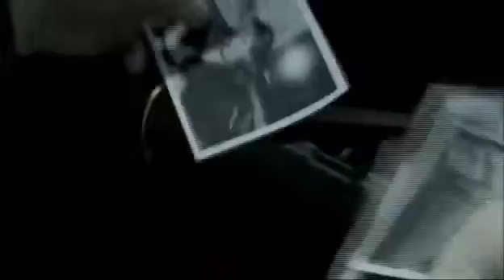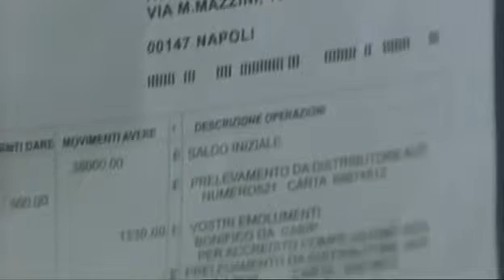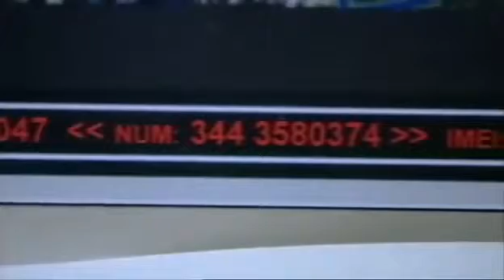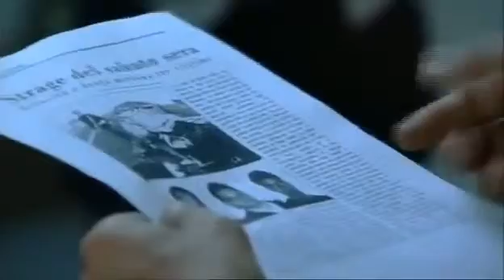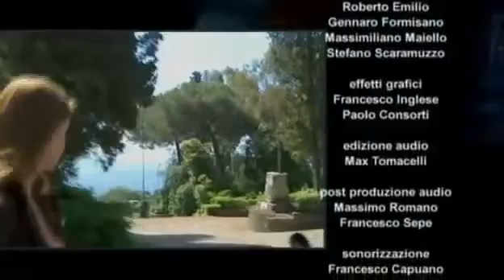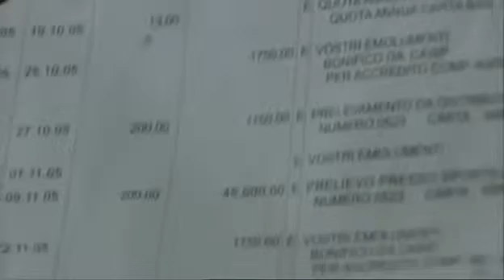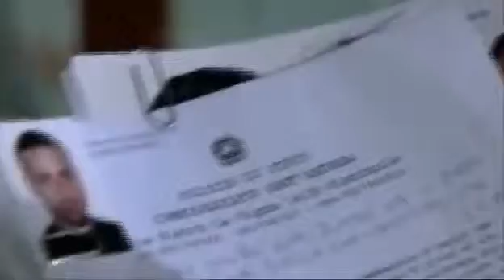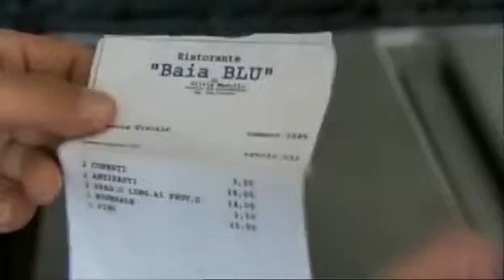La Squadra 6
Sesta serie della VERA Squadra,